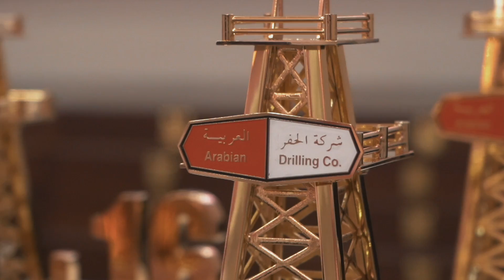Arabian Drilling 2018 Expansion Project Ceremony Promo